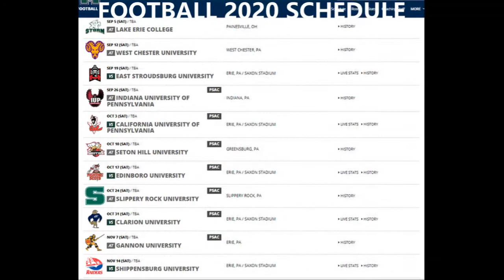MERCYHURST FOOTBALL 2019 HIGHLIGHTS